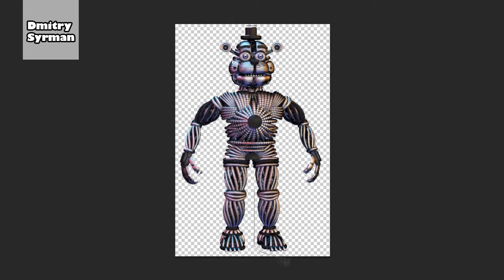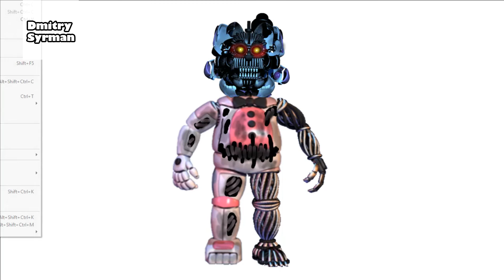Speed Edit FNaF Sister Location, Nightmare Funtime Freddy